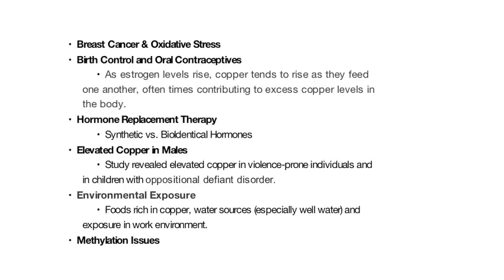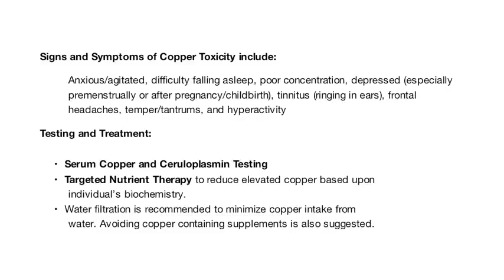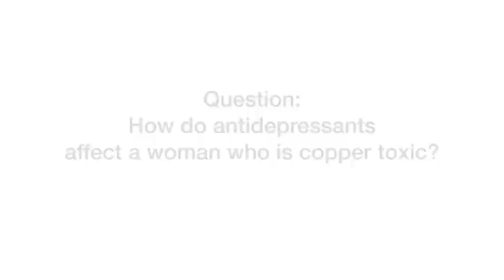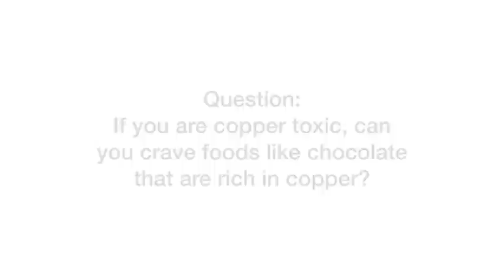"Hidden Copper Overload: What Women Should Know About Metal Toxicity" - Depression & Postpartum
Watch Judith Bowman, MD, and Albert Mensah, MD, discuss elevated copper levels, estrogen, birth control and hormone therapy as they relate to anxiety, depression, postpartum, bipolar, fears/phobias, panic attacks, mood swings and other health issues. Learn the signs and symptoms of copper toxicity and discover how elevated copper can be reduced by using appropriate nutrient therapy.

Mensah Medical is an international biomedical clinic for patients experiencing health issues from brain-changing nutrient imbalances such as autism, anxiety, AD(H)D, depression, mood swings, bipolar, eating disorders, OCD, pyrrole or methylation disorders, schizophrenia, Alzheimer's and/or Parkinson's Disease.  Our integrative approach to medical care bridges the gap between traditional medicine and natural medicine based on biochemical evaluation, research, and extensive clinical experience.  Children, teens and adults meet with our caring physicians who target underlying causes of health issues with targeted Advanced Nutrient Therapy - highly individualized vitamins, minerals, and amino acids.

Patients are seen at our Main Clinic in Warrenville, Illinois (approximately 25 miles west of Chicago) or at U.S. Outreach Clinics located near San Francisco and Los Angeles, and in Scottsdale, AZ and Annapolis, MD.